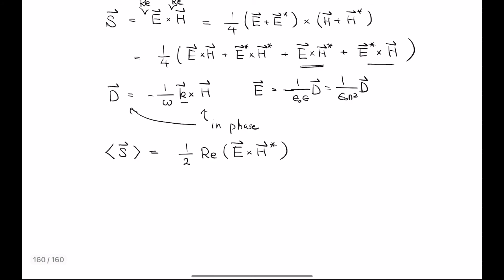Electrodynamics (35-1)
laws of reflection and refraction part 2